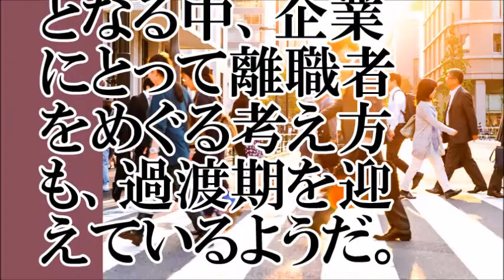【衝撃】退職した会社に再就職？【ちゃんねる大和】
【関連動画】
【転職のコツ-18】転職するにあたって大手企業とベンチャー企業はどちらが良いか
★【30代女子の転職相談室】ベンチャー企業ってどんな人が向いていますか？
大企業からベンチャー企業に転職して感じた3つの違い（仕事・人間関係編）
就活NGワード！御社で成長したい！ ベンチャーで成長はできるのか？ビ・ハイア副社長の語る「成長」
ベンチャー企業に就職するなら？今でしょ！！【パッション業界就職ナビ】キャンペーン
中小・ベンチャー企業があつまる「転職mapx（マップクロス）」運営会社の雰囲気
特集【人手不足待ったなし！30万人足りない！IT人材。無料講座でスキルアップ】ワールドビジネスサテライト
渋谷 アニメ ゲーム マンガ IT 就職 転職 募集多数！ベンチャー企業で一旗揚げませんか！？
BARとこなつ家マスターに聞く「そもそも企業が新卒採用をする理由って？1」